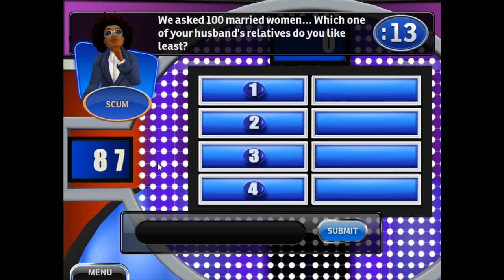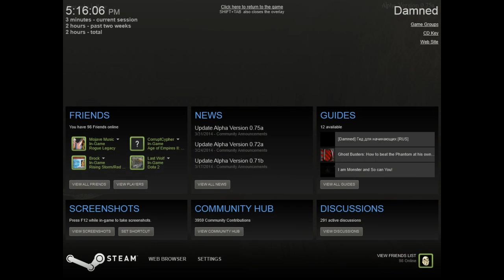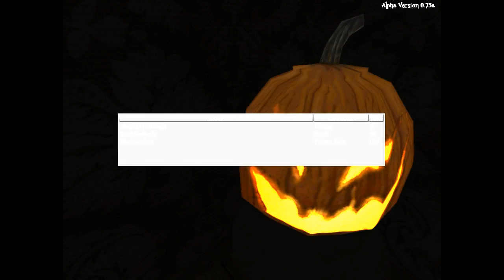The Northernlion Live Super Show! [April 7th, 2014] (2/2)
Schedule: Broforce, Family Feud 2010, Damned, Spelunky